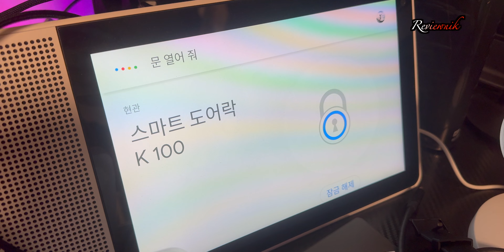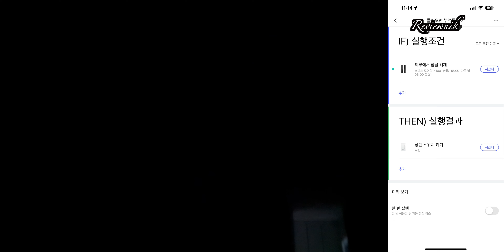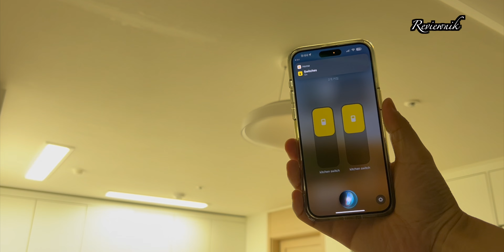스마트 도어락과 스마트 스위치가 만나면 신세계! 이렇게 편할수가 | 아카라 스마트 도어락 K100 스마트 조명 스위치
스마트도어락과 스마트 스위치가 만나면 이렇게 편할수가!